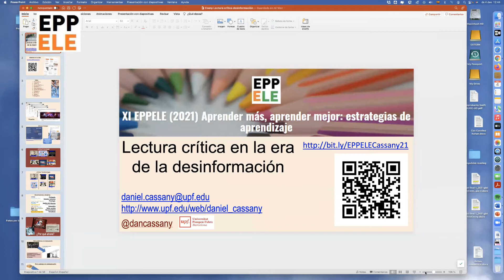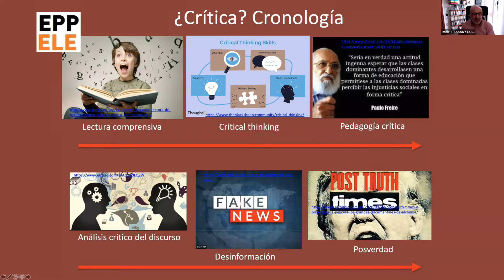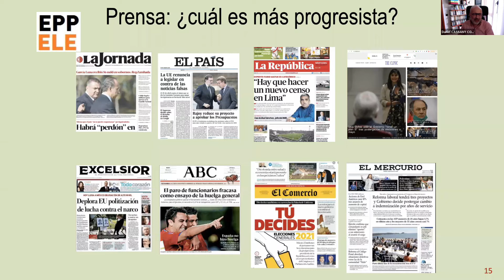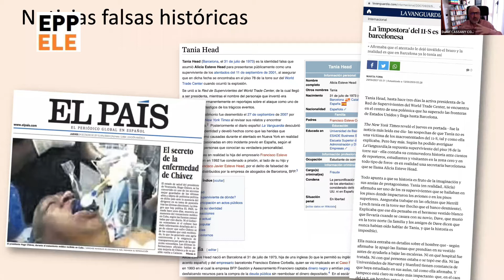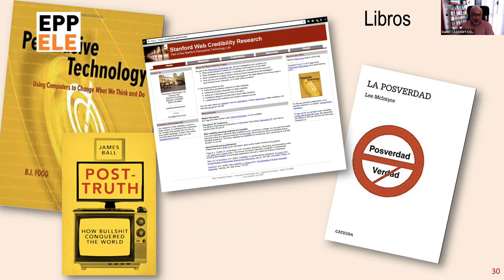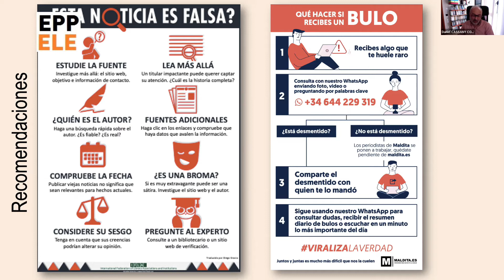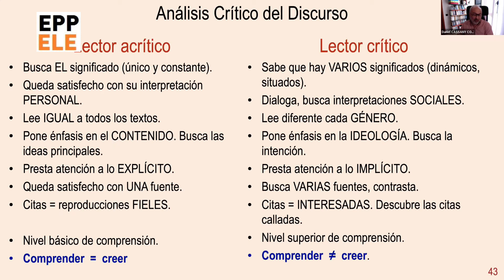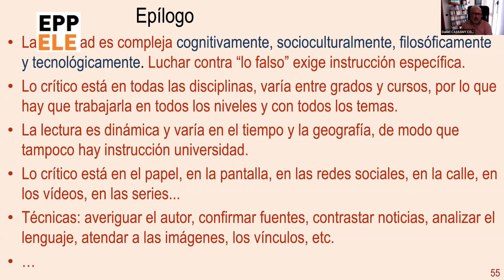2ª Plenaria EPPELE 2021: Lectura crítica en la era de la desinformación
2ª Plenaria EPPELE 2021: Lectura crítica en la era de la desinformación
Daniel Cassany

48 Hanuman Road - Connaught Place. New Delhi. India